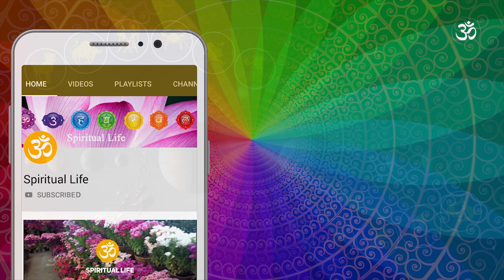यी ३० अंग फर्फरायो भने बुझ्नु होस् केहि नराम्रो हुदैछ? Kun anga farfarauda k fal milxa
kun anga farfarauda k fal milxa, यी ३० अंग फर्फरायो भने बुझ्नु होस् केहि नराम्रो हुदैछ? शरिरको कुन अंग फरफराउदा भविष्यमा के हुन्छ. sharir ko kun anga pharpharaya ke hunchha jani rakhnu hos.